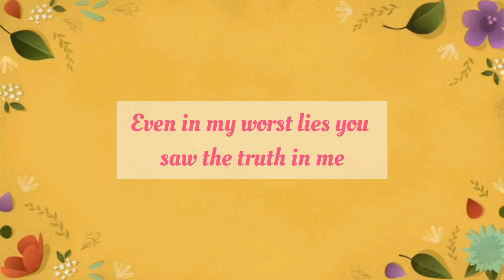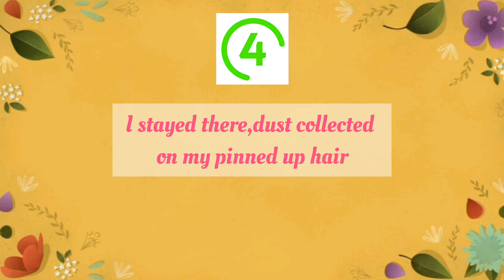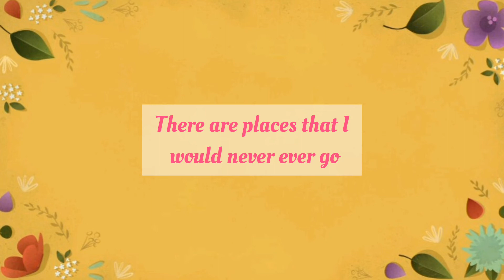Can you guess this Taylor swift songs just by the lyrics ?taylorswift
The song in the following video doesnot belong to me
Song name : Afterglow
Artist :taylor swift
Song name : I bet you think about me
Artist :taylor swift
Song name : Today was a fairytale
Artist :taylor swift
Song name : Dress
Artist :taylor swift
Song name : Right where you left me
Artist :taylor swift
Song name : This love
Artist :taylor swift
Song name : Enchanted
Artist :taylor swift
Song name : carolina
Artist :taylor swift
Song name : peace
Artist :taylor swift
Song name : Getaway car
Artist :taylor swift